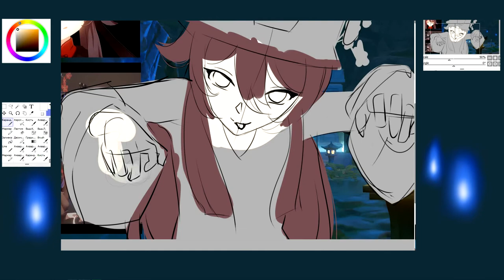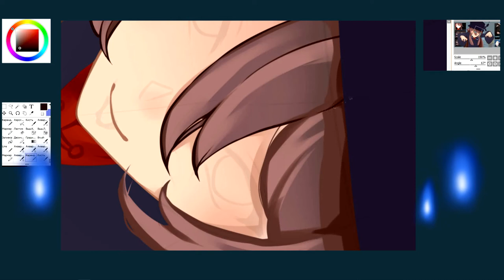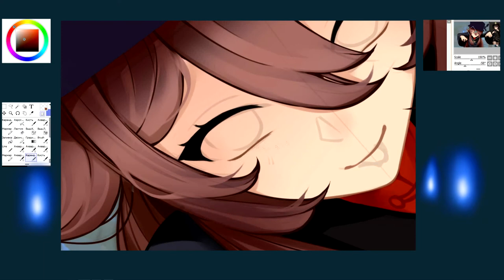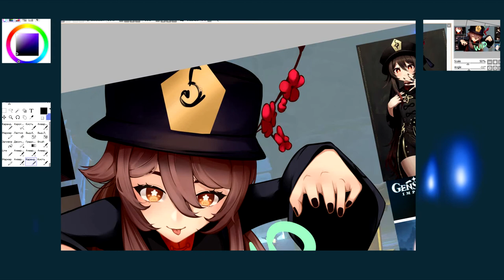Hu Tao - Genshin impact [speed paint]